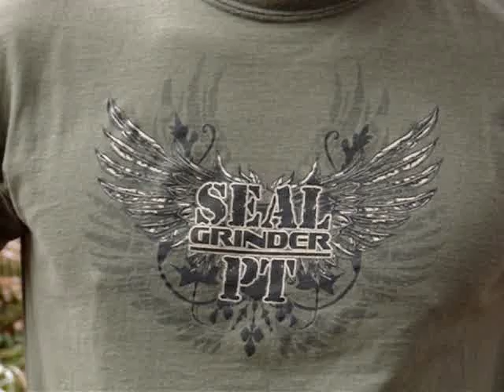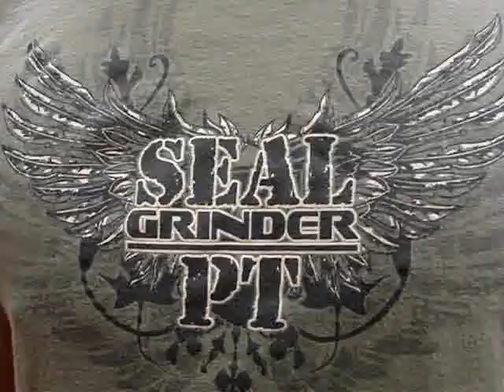SEALgrinderPT - more calisthenics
A Navy SEAL workout using bodyweight exercises.  High Jack High Jill, Cherry pickers, standing toe touch.